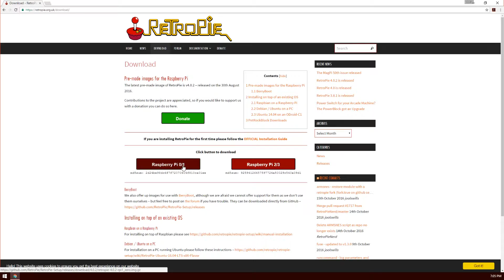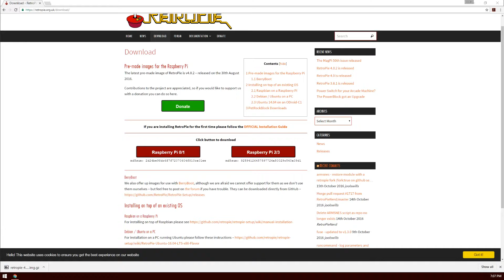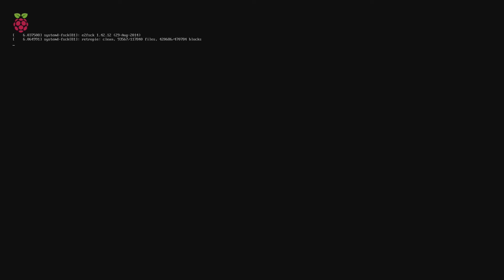How to Install Retropie 4.0.2 on a Raspberry Pi 1, 2, or 3 Model B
Installing Retropie 4.0.2 on a Raspberry Pi 1, 2, or 3 doesn't need to be difficult with this easy to follow instructional tutorial. Don't own your own Raspberry Pi?  Amazon (US) ★ eBay (WorldWide)

Retropie is pre-configured iso built around Emulation Station. It's not actually an operating system. Just a front end of sorts to make running emulation on a Raspbery Pi quick and simple. This RetroPie setup tutorial video will show you step by step how to install RetroPie 4.0.2 on any of the Raspberry Pi models 1,2,3 or even Zero.

★ ★ Raspberry Pi Essentials Accessories ★ ★
Amazon (US)

★ ★ Raspberry Pi 3 Power Supply ★ ★
Amazon (US)

★ ★ Kingston USB 3 Reader ★ ★
Amazon (US)

Due to ROMS or ISO's being a technical GREY area, I can't help you to find retropie compatible roms, downloads, zips or isos. If you really want to find them, Google is your friend.

This is a How to Raspberry Pi 2 video that also works for Raspberry Pi B+ , 3, and Zero.

EDITOR: Kim Groth